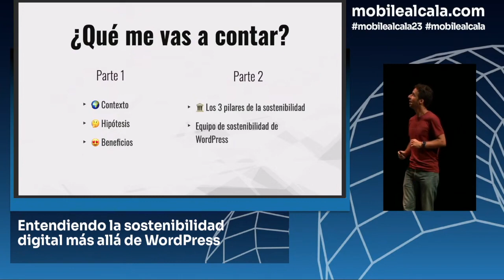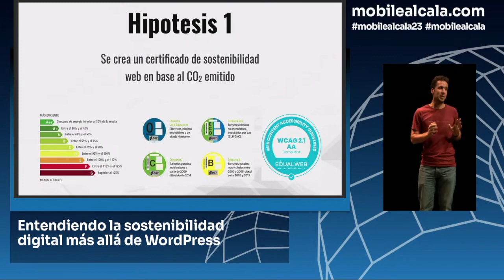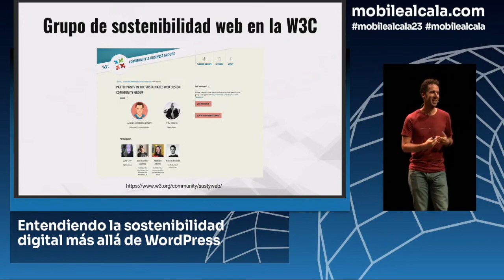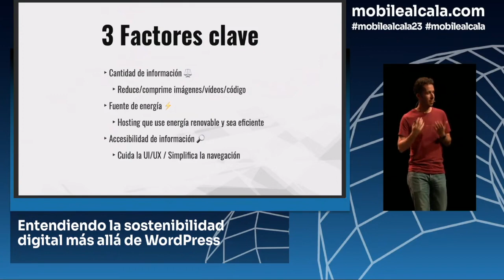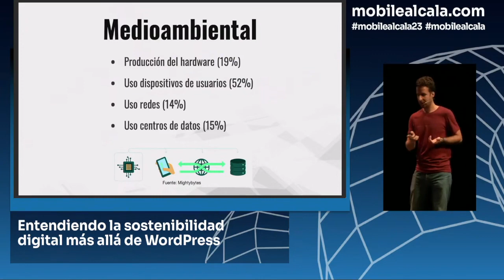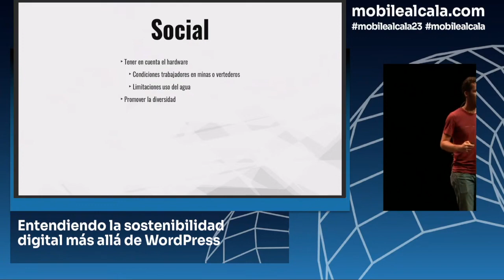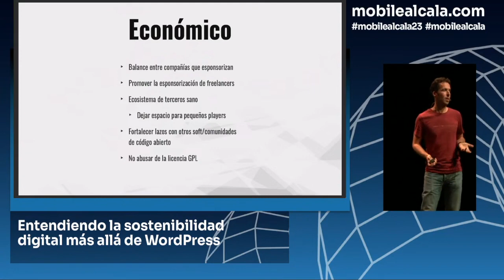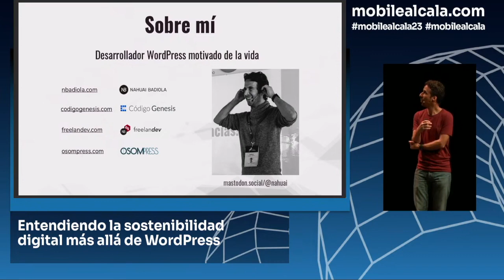Entendiendo la sostenibilidad digital más allá de WordPress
En la charla explicaré qué es la sostenibilidad digital y cómo está relacionada con WordPress.

Por un lado, explicaré los beneficios a nivel de usabilidad y de SEO que vienen asociados a crear webs más sostenibles. Y por otro, hablaré de como la sostenibilidad digital no solo es crear páginas más ligeras y rápidas, sino también tener en cuenta la parte social y económica.

Por último, contaré cómo la comunidad de WordPress ha comenzado a trabajar para que el ecosistema sea más sostenible, qué pasos estamos dando para conseguirlo y cómo puedes participar si estás interesado en unirte a nosotros.Presentation Slides »